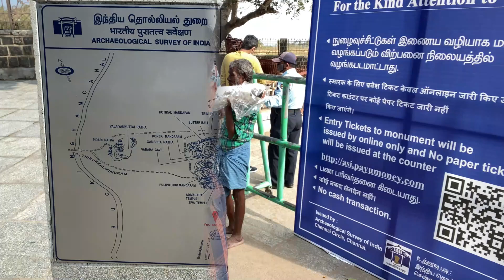Mahabalipuram | Tamil Nadu | Uttam Singh Vlogs | Vlog #2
Mahabalipuram | Tamil Nadu | Vlog #2

Mahabalipuram is one of the oldest cities in India. Present day, it is known for its great monuments, cave sanctuaries and sculptures. A monument complex at Mahabalipuram, known as the Group of Monuments, with all its rock art and relief sculptures, is a UNESCO world site.

Once ruled by the Pallavas, famed for their excellent architecture and sculptures, Mahabalipuram has beautiful rock-cut monuments that draws architects, history enthusiasts and travellers from around the world. Mahabalipuram is famous for its vast beach, monoliths, stone carvings and temples. True, you mustn't miss these while in Mahabalipuram. But the port city has more to offer to those who love to explore.